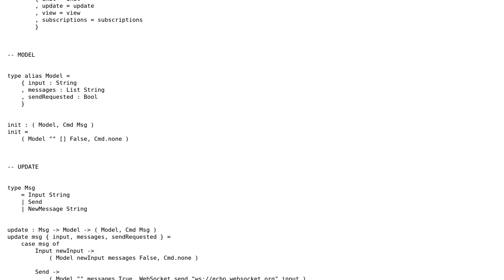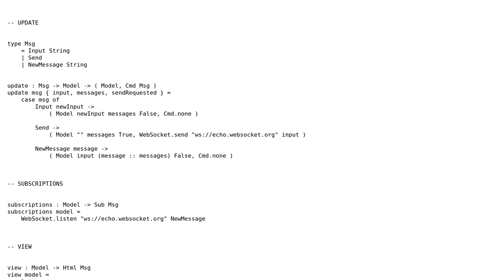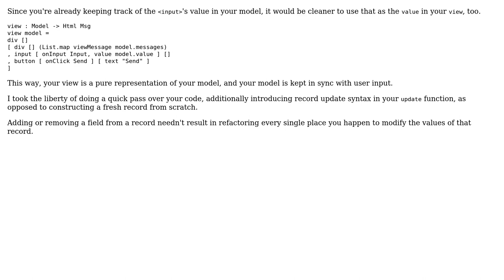Clear out a textbox after submitting its content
With thanks & praise to God, and with thanks to the many people who have made this project possible! | Content (except music & images) licensed under CC BY-SA | Music | Images & others | With thanks to user Scott Nimrod user Ilias and the Stack Exchange Network Trademarks are property of their respective owners. You are responsible for your own actions.